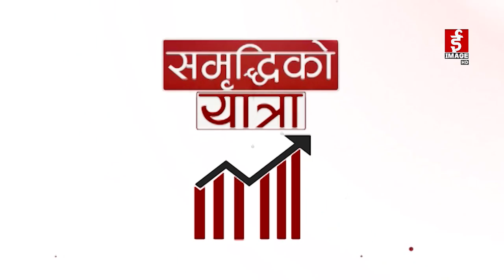निर्यात २ खर्बमा खुम्चिँदा खुसी हुनुपर्ने अवस्था आयो । Shankar Prasad Pandey